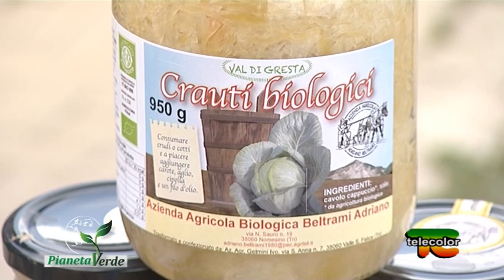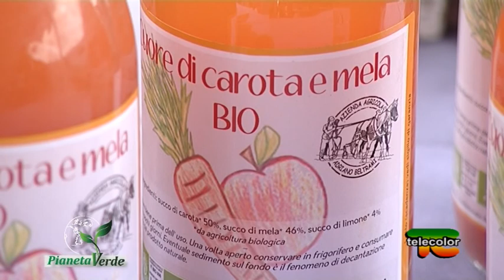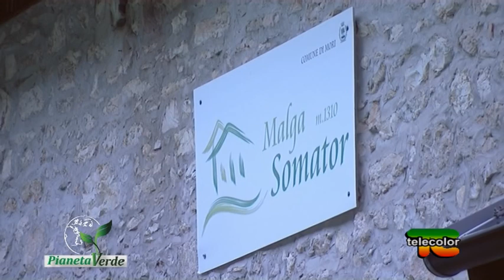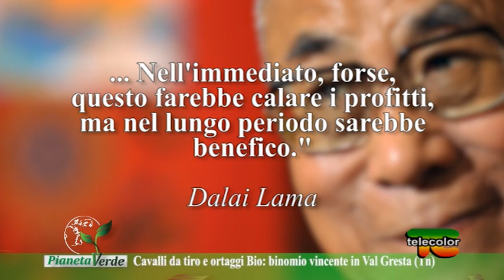Pianeta Verde: Cavalli da tiro e ortaggi Bio, binomio vincente in Val Gresta (TN) - 10.07.2017